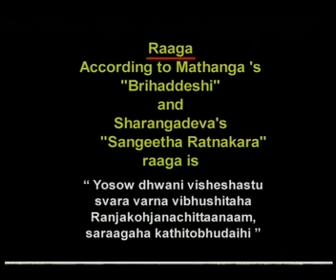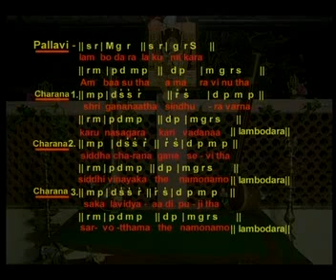Gurukula - Carnatic Music Lessons Vol 2 - DVD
Prof. Mysore Nagamani Srinath is a multifaceted personality, a combination of a teacher, organizer, composer, administrator, director and a concert musician of international repute. She had her earlier education in music from teachers of repute and later learnt the nuances of music from a great master Vid. Ramnad Krishnan, a musician of musicians in a traditional gurukula style, an age old practice known as Sruthi parampara being in vogue from Vedic period. There will be a greater interaction between the student and teacher in this style as they live together in the pursuit of knowledge. She
thought that such an experience gained by her should not go a waste but should be propogated to the future generation. So, she started teaching Carnatic music from basics to masters through an audio visual representation brought forth in the form of 100 to 150 DVDs .

In these DVDs the Carnatic Music Lessons have been taught in typical traditional gurukula style, the students being with the Guru (Teacher) in person through an Audio-Visual presentation from basics to Masters. It caters to the needs of both beginners, senior students and music lovers. Music (Singing lessons), Theory(Musicology)and notation (script of the compositions) and lecture demonstrations have also been presented in English in these DVDs. All elementary lessons, Shlokas, Varnas, Keerthanas, Thillanas, Padas, Manodharma Sangeetha (Raga alapana, swarakalpana, Nerval, Tanam, Pallavi) musicology, notation and lecture demonstrations.